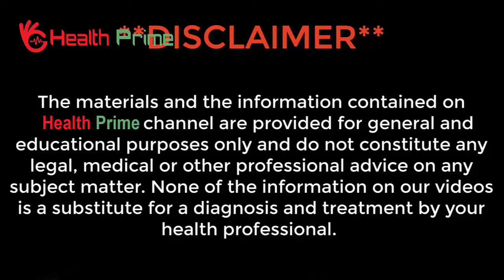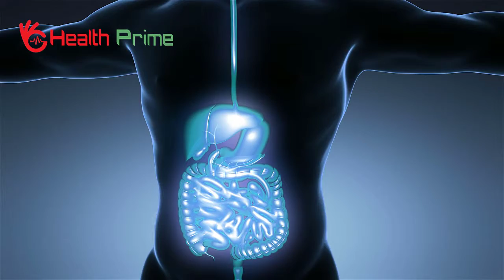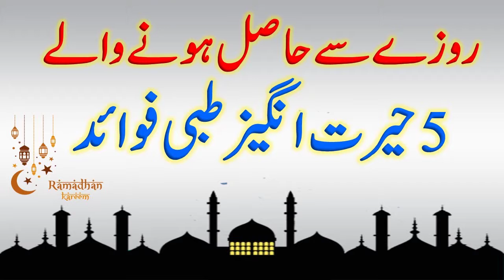[Ramzan 2020] Top 5 Benefits of Fast - Rozay Ke Hairat Angaiz Fayde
in this video, health prime is sharing the top 5 benefits of fast. Rozay Ke Hairat Angaiz Fayde.